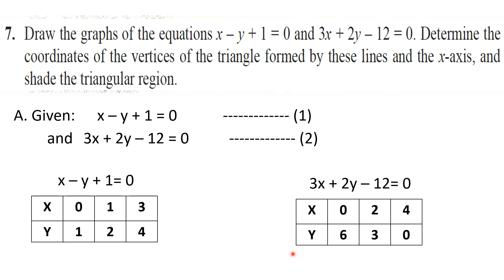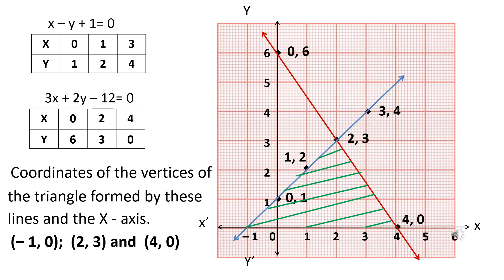10th Math Chapter 3 Pair of Linear Equations in Two Variables Exercise 3.1 Question 7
PSEB Class 10 Maths Chapter 3 Pair of Linear Equations in Two Variables Exercise 3.1  Question 7